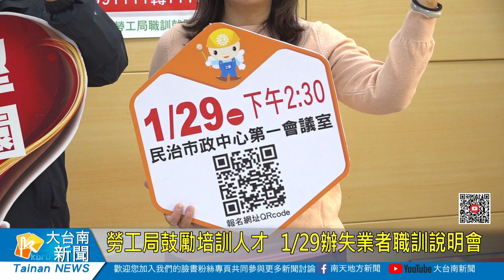勞工局鼓勵培訓人才 129辦失業者職訓說明會20240126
臺南市政府勞工局職訓就服中心113年預計辦理38班次失業者職業訓練，包含餐飲服務、專業設計、電腦資訊、美容美髮、專業服務等五大類課程。1月29日將在民治市政中心辦理招標說明會，會中將說明相關規範及招標行政應注意事項，歡迎有意願的訓練單位踴躍報名參加。